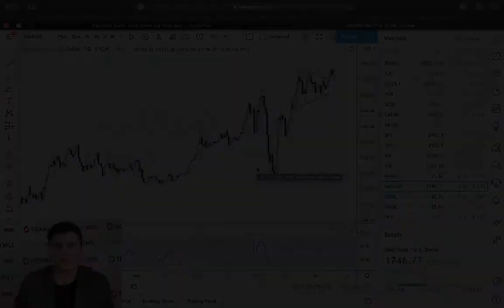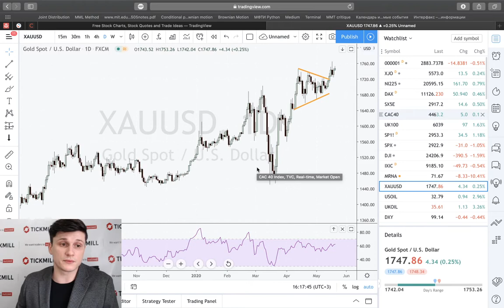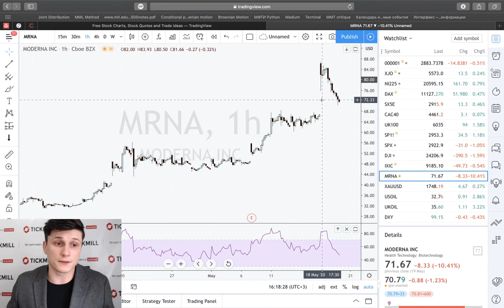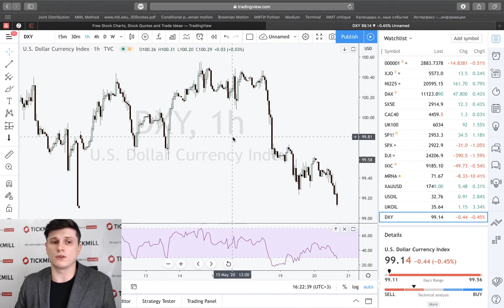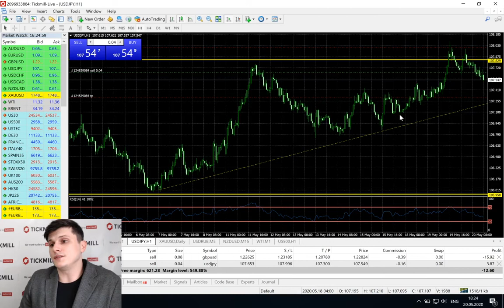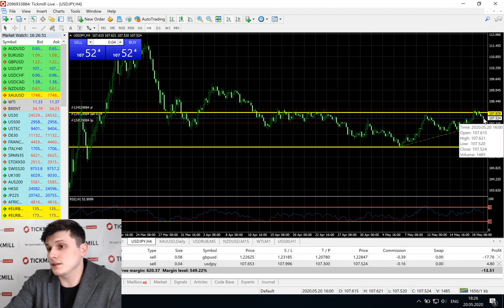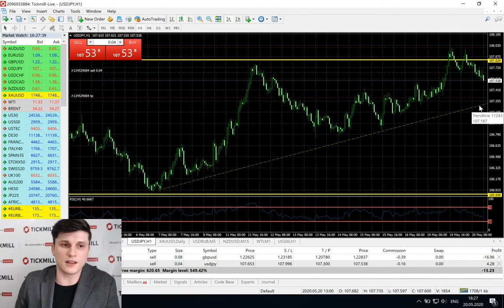Тикмилл Аналитика | Результаты Moderna, слабая инфляция в GB, QE в Японии. Разбор сделок.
В сегодняшнем обзоре:

- Анализируем событие с вакциной от Moderna, слабой инфляции в Великобритании, и новым возможным QE в Японии.

- Разбираем сделки по GBPUSD и USDJPY.